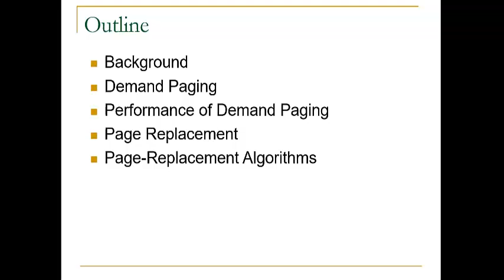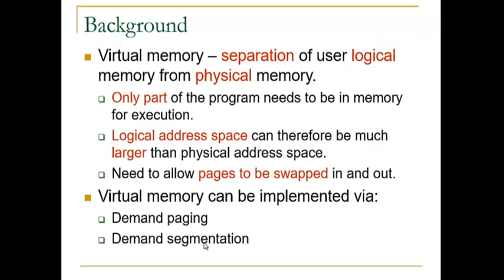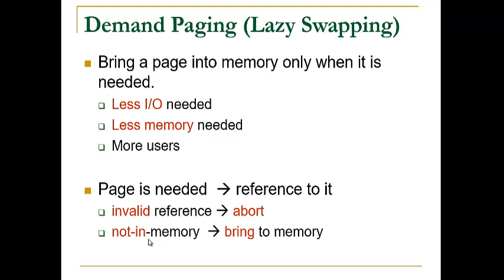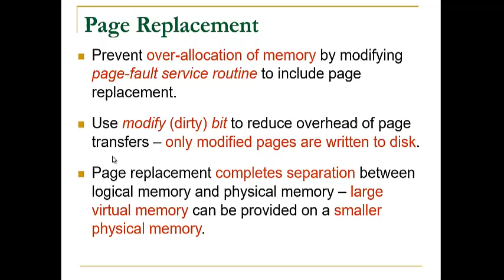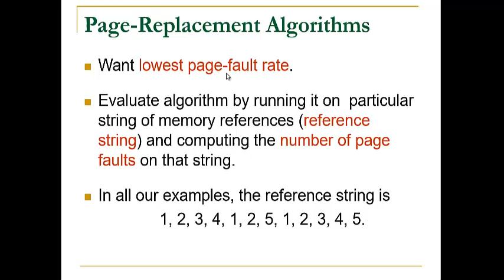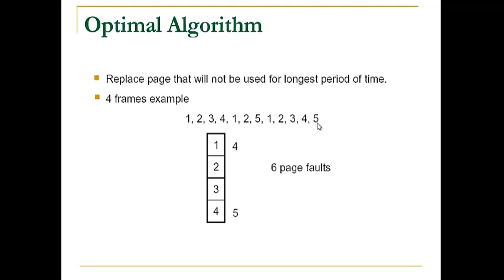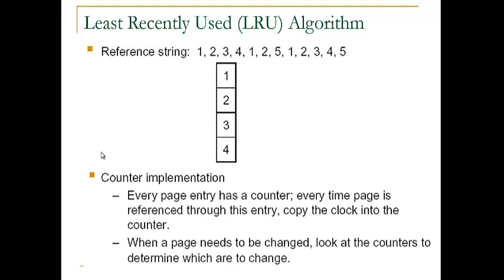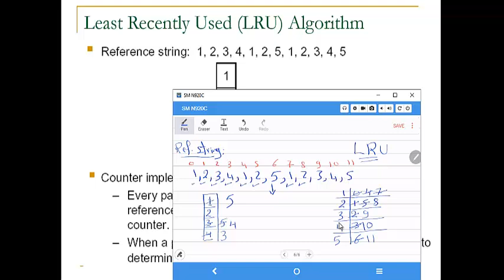Operating Systems - Virtual Memory